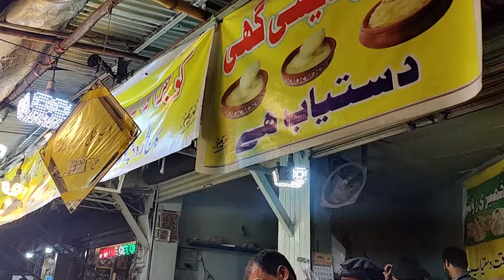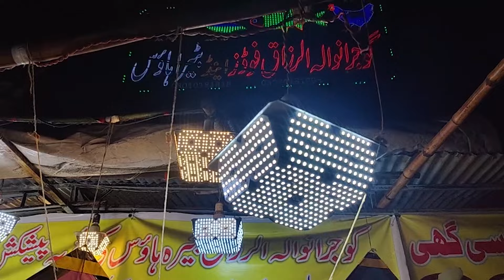Al Razzaq Foods Famous Gujranwala Fish Restaurant on College Road, Rawalpindi | Delicious Seafood